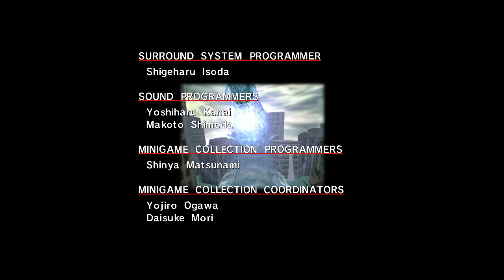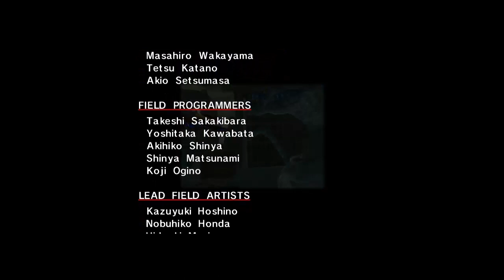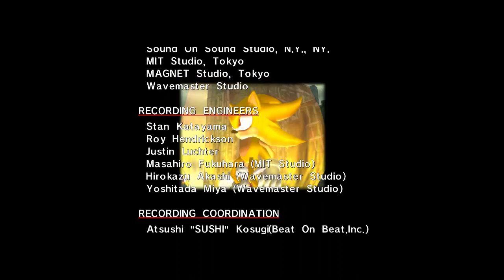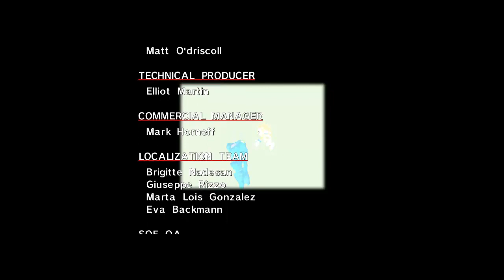Let's Play Sonic Adventure DX ~ Super Sonic's Story~ [FINAŁ] - Czas na ostateczną rozgrywkę!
106 linijek tekstu przetłumaczone. Chyba od SA2 będę musiał przesyłać Sonic'a co 2 tygodnie ;_;